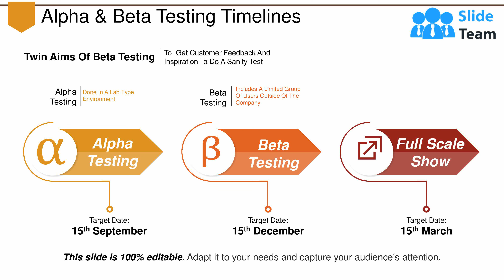Alpha And Beta Testing Timelines Powerpoint Slides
Presenting alpha and beta testing timelines powerpoint slides. This is a alpha and beta testing timelines powerpoint slides. This is a three stage process. The stages in this process are alpha testing, beta testing, full scale show.